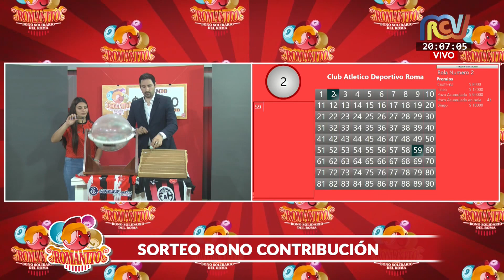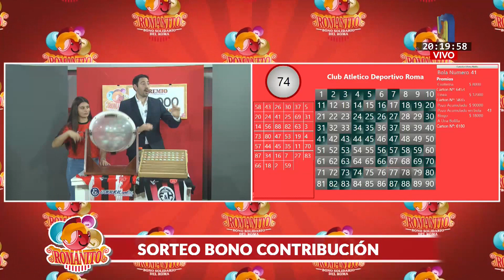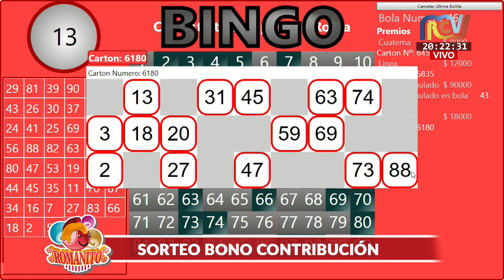"ROMANITO" - Sorteo Bono Contribución del Club Atlético y Deportivo Roma (01-08-2023)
Sorteo del bono contribución denominado "Romanito" que lleva adelante el Club Atlético y Deportivo Roma de la ciudad de General Ramírez.